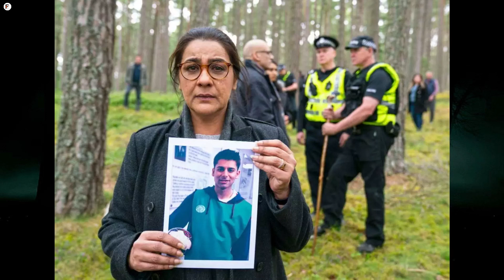Top 15 Best Suspense Thriller Movies In Hindi (IMDb) | Best Crime Thriller Movies in Hindi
Top 10 Best South Indian Suspense Thriller Movies In Hindi Dubbed 2022 (IMDb) - You Shouldn't Miss |

Top 10 Best Suspense Thriller Movies In Hindi (IMDb) - You Must Watch | Hidden Gems |

celebs & films,

My Camera: Smartphone

Some images used in this video is for reference purpose only. Note: All the Photos are taken from Google Image search by using advanced image search option. Usage rights: "free to use, share and modify. Grateful to Google for the information.

Once we have received your message and confirmed that you are the actual owner of this content we will removed it immediately. Please note that all the media and content use in this channel is only to entertain people with valuable information.